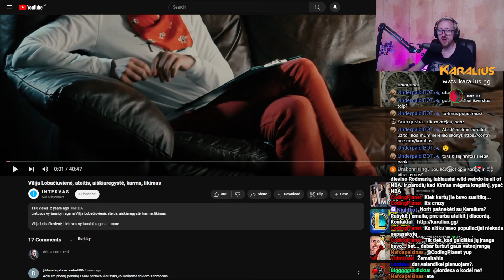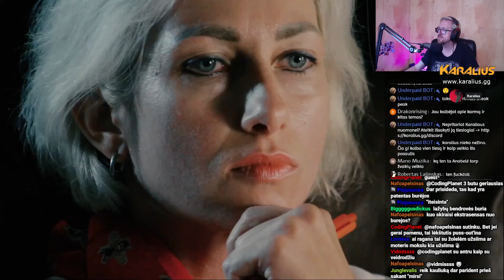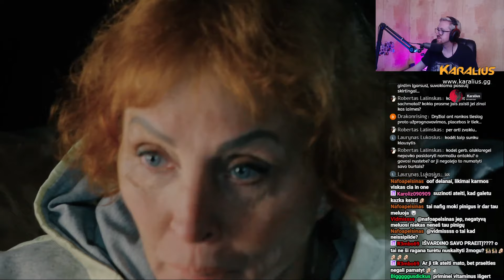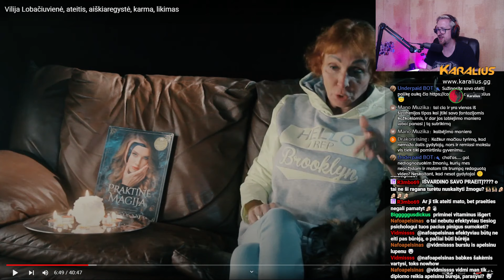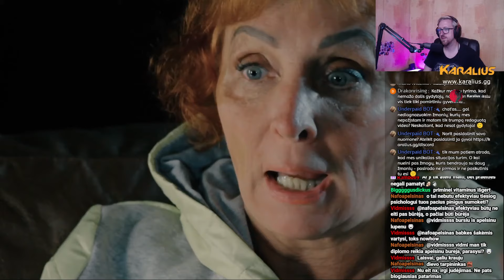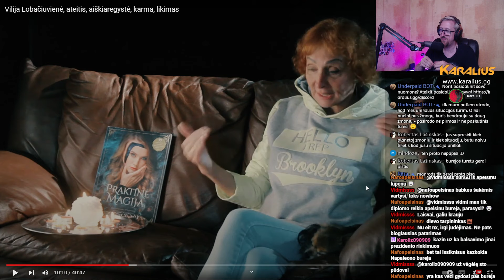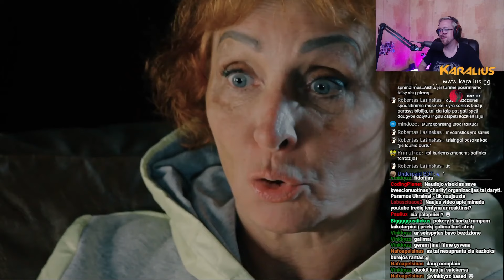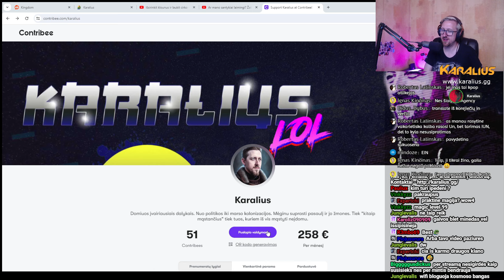Lietuvos Ragana - Vilija Lobačiuvienė, ateitis, aiškiaregystė, karma, likimas | Karalius Reaguoja